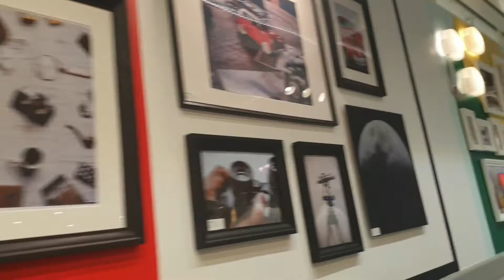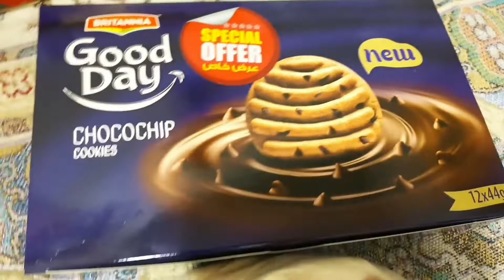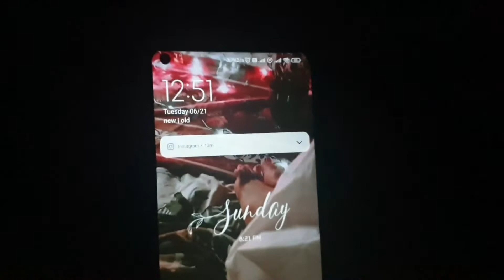IKEA Quick Tour - Dubai Fruits & Vegetables Wholesale Market - Grocery Haul